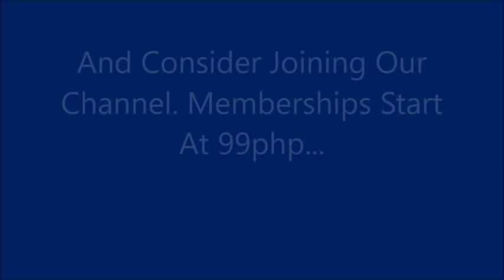A Piggery Visit With Scotty And Dewayne